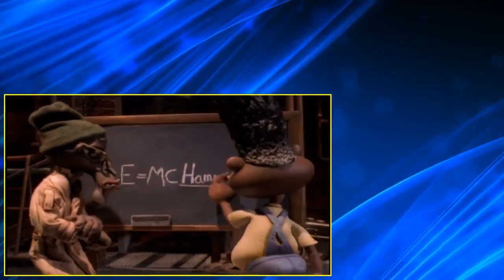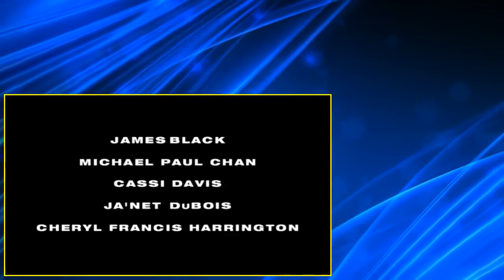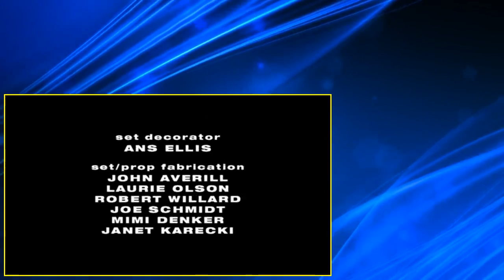The PJs S02 E02 Home School Dazed